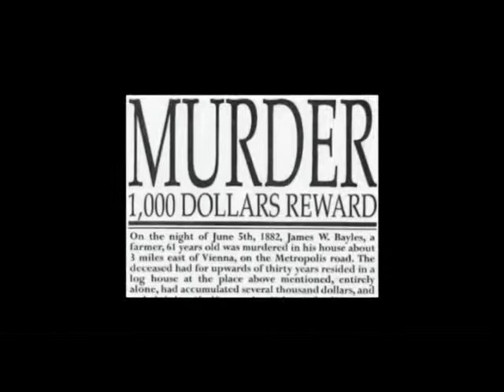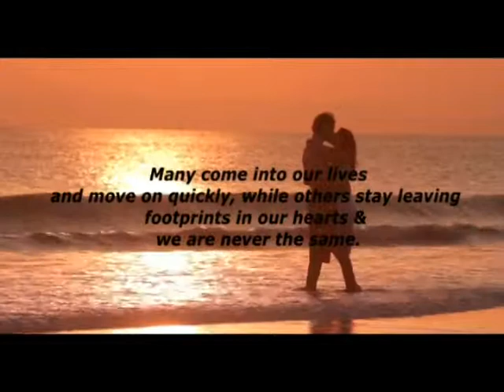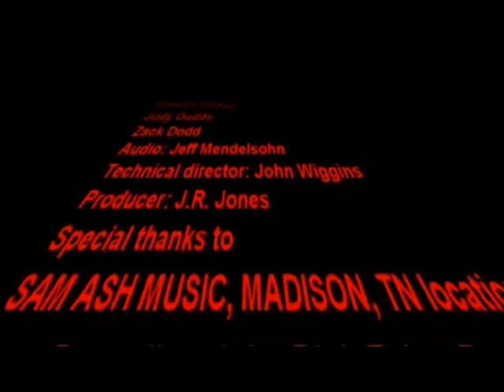3139 006 TheJRJonesShow espisode 6 show 6 produce final